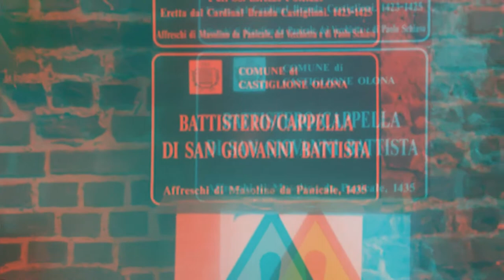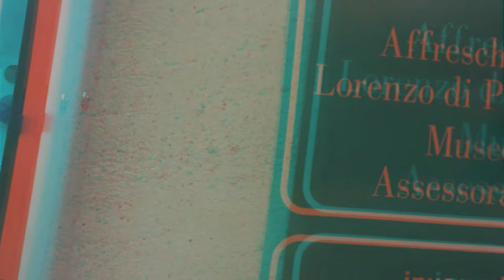3D Anaglyph Castiglione Collegiata [by Sergio Conegliano]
3D Anaglyph Castiglione Collegiata [by Sergio Conegliano]
via PhilatelicLens as gadget [.. for bigger deepness joined with more agreeable vision..] covering Bloggie Sony and MAGIX Video deluxe 17 Premium